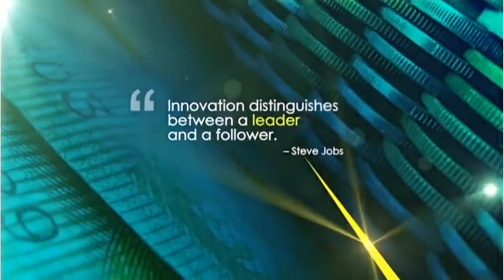Behind the manipulation of the rand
Did someone have inside knowledge that South Africa's former Finance Minister Pravin Gordhan would be recalled before he was and short the rand? Why is South Africa’s President Jacob Zuma delaying the signing of the Financial Intelligence Centre Amendment Bill? Join Bruce Whitfield and Stuart Theobald, Chairman & Co-Founder of Intellidex on this episode of the MoneyMakers as they discuss both.